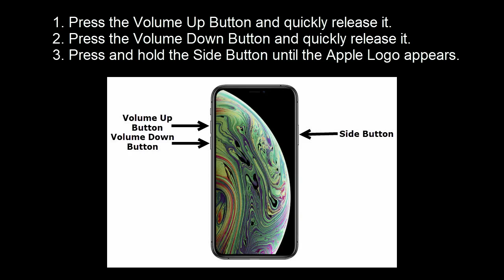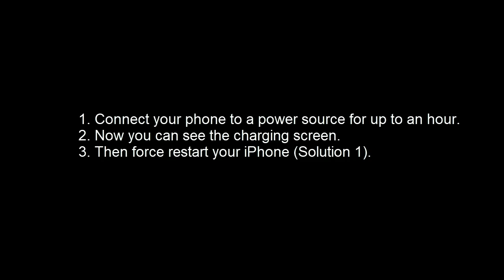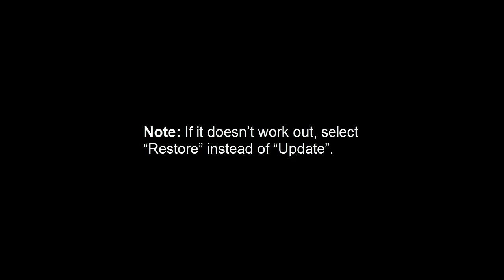iPhone XS, XS Max, and XR Stuck on Apple Logo (White/Black Screen)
iPhone XS, XS Max, & XR white screen with apple logo, iPhone XS, XS Max, & XR black screen with apple logo, iPhone XS stuck on Apple Logo, iPhone XS Max stuck on apple logo, iphone XR  stuck on apple logo,